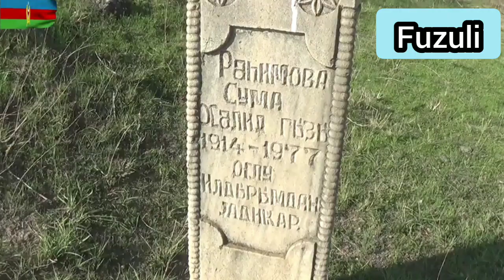Azerbaijan releases footage of captured Fuzuli city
Azerbaijan Ministry of Defense ( MoD ) has released footage of Fuzuli city near Nagorno Karabakh. Fizuli city was captured by Azerbaijan forces from Armenia 2 days ago. Armenia Azerbaijan war, which started on September 27 over disputed territory Nagorno Karabakh, is continuing despite two ceasefire announcements.